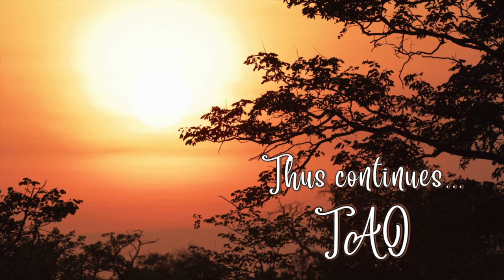Tao Overflows - Negative and Positive, Two Approaches to Life